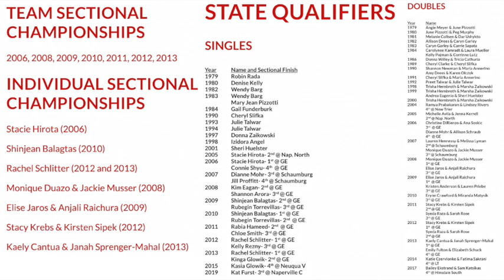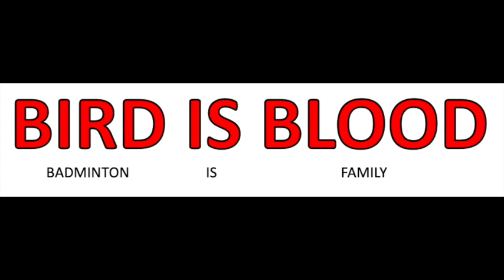Rams Badminton - 8th Grade Night